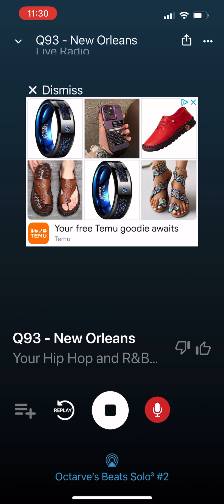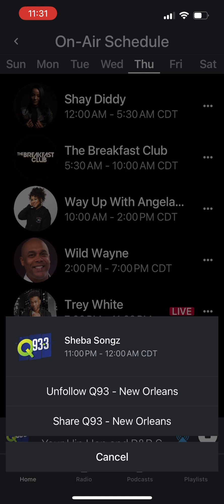Fake Love 💝 Peblo Da BG on Q93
IHeart Radio Q93 NolaNext with Sheba Songz playing Peblo Da BG “Fake Love”